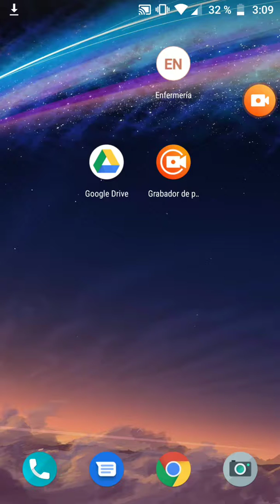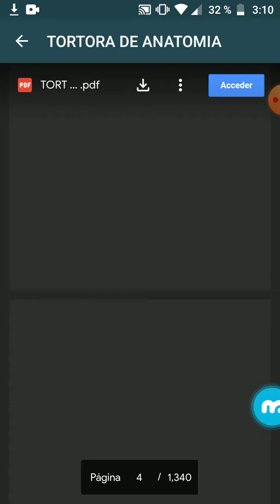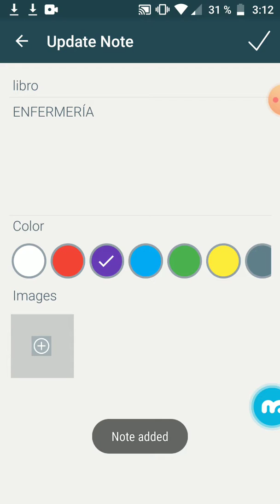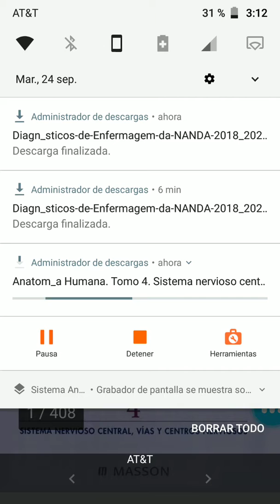LA MEJOR APLICACIÓN PARA ENFERMEROS Y MÉDICOS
LINK  DE LA APLICACION

Y UN LIKE
POR TODO EL TRABAJO QUE E TENIDO